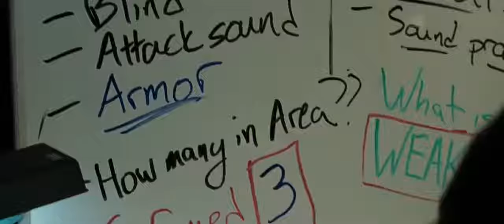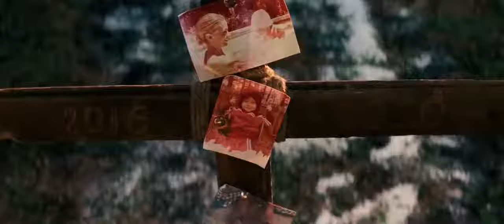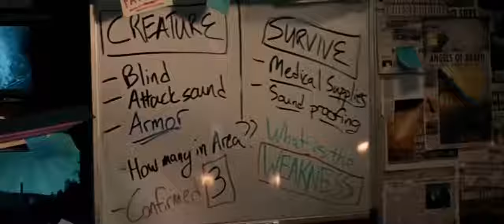The Silence Speaks, Do not make any sound, it will Kill you if you do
Dive into a world of silence and terror with "A Quiet Place." Directed by and starring John Krasinski, alongside Emily Blunt, this gripping thriller will have you on the edge of your seat from start to finish.

In a post-apocalyptic world, Earth has become a place where sound can mean the difference between life and death. A family, led by Lee (John Krasinski) and Evelyn (Emily Blunt), must navigate this treacherous new reality with their children, Regan, Marcus, and a newborn baby. The catch? They must do it all in near-total silence to avoid attracting deadly, sound-sensitive creatures that hunt by sound.

As the family strives to survive, tensions rise, and secrets come to light. The film's masterful use of sound, or the lack thereof, creates an atmosphere of heart-pounding tension that keeps you in suspense throughout.

"A Quiet Place" is a unique and thought-provoking take on the horror genre, exploring themes of family, survival, and the lengths to which we'll go to protect the ones we love. Join us as we uncover the eerie secrets of silence and survival in this post-apocalyptic world.